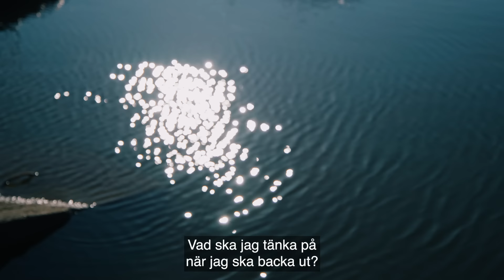Lär dig backa i en trång hamn - Alandias mentorprogram Bryggan är i full gång.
Alandias mentorprogram Bryggan är i full gång. Häromdagen var vår mentor, båtinstruktören Annika Trogen, i hamnen med sin adept Nathalie. Det blev en fartfylld dag med fokus på att backa ut ur en trång hamn – samt en lektion i konsten att undvika de vanligaste båtmisstagen. Läs mer om mentorskapet (och lär dig ta dig ut ur hamnen) på Alandia.se